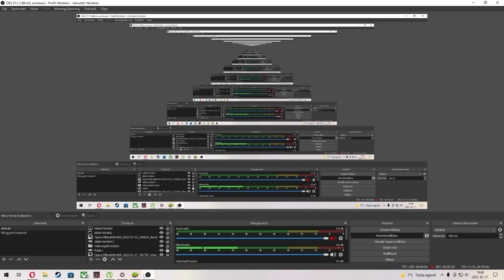Thank you for 30 sub!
Very very very! thanks for 30 sub